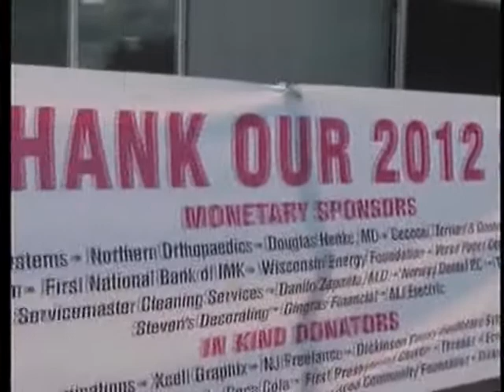Tour De Dickinson